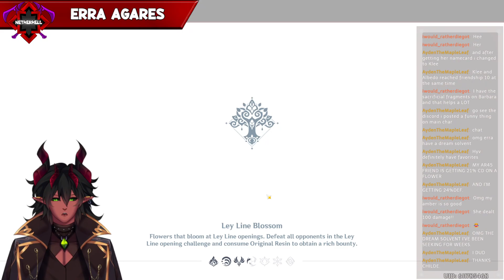5/11 Dailies!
Daily commissions, another day of the Sorush event